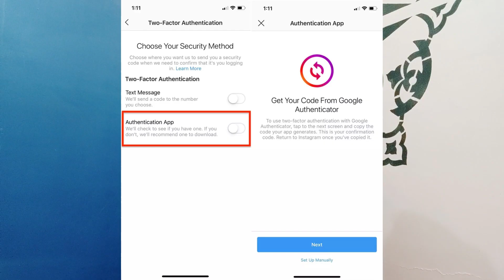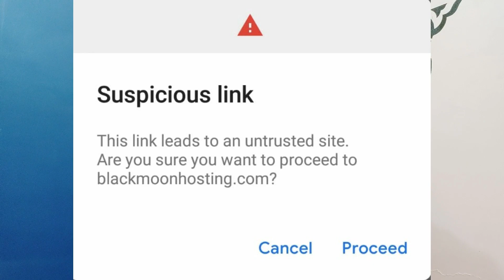Very important tips to protect your insta,whatsapp aur Bank accounts From Hackers | Pro tips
Very important tips to protact your insta,whatsapp aur Bank accounts From Hackers |  Pro tips  | 🐱‍💻

Hey friends iss video m maine aaplogo ko bataya hu ki instagram Whatsapp BankAccounts ko hackers se kaise bacha sakte hai maine bataya hai ki aap logo ko kon kon se tarike apnana chaiye jis k ki hum sabhi apne account ko hackers se bacha sakte hai to Dosto video ko pura jarur dekhe mujhe umid hai ki aaplogo ko ye video jarur pasand aayega Very important tips to protact your insta,whatsapp aur Bank accounts From Hackers | Pro tips | 🐱‍💻Very important tips to protact your insta,whatsapp aur Bank accounts From Hackers | Pro tips | 🐱‍💻Very important tips to protact your insta,whatsapp aur Bank accounts From Hackers | Pro tips | 🐱‍💻